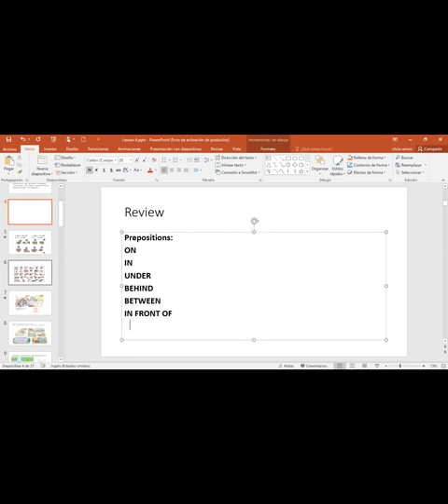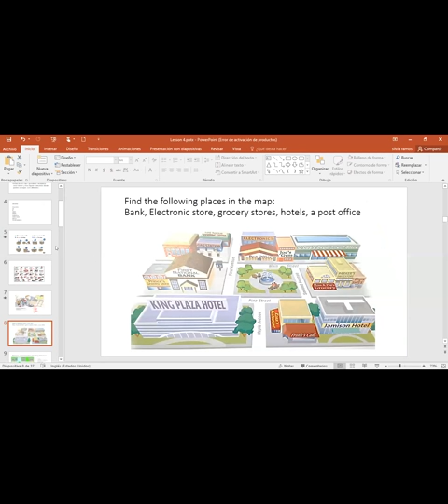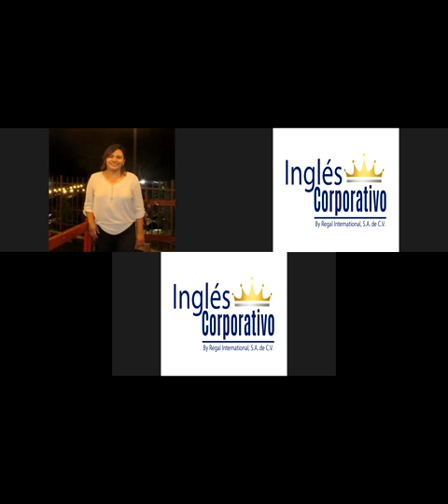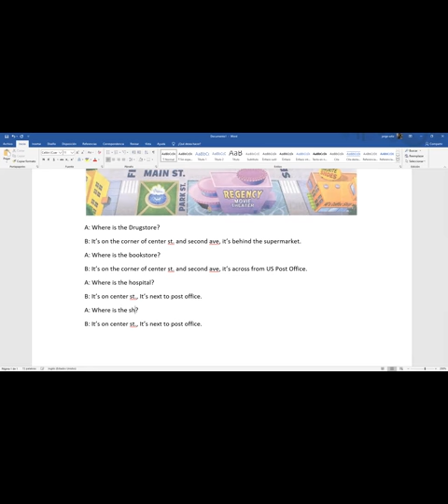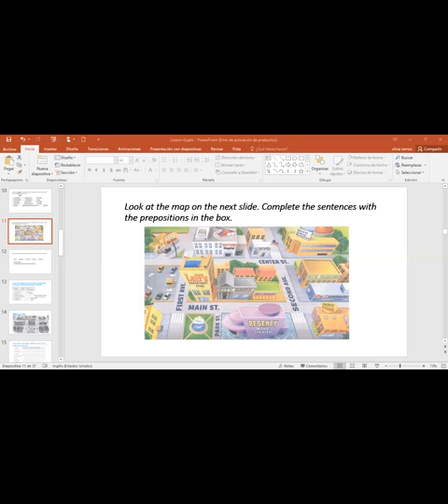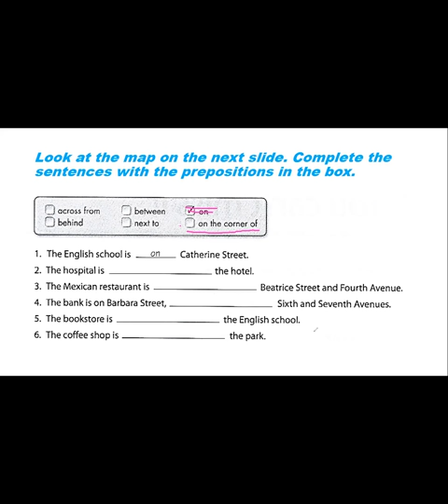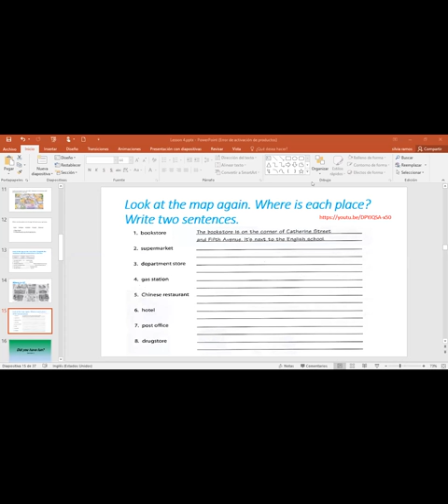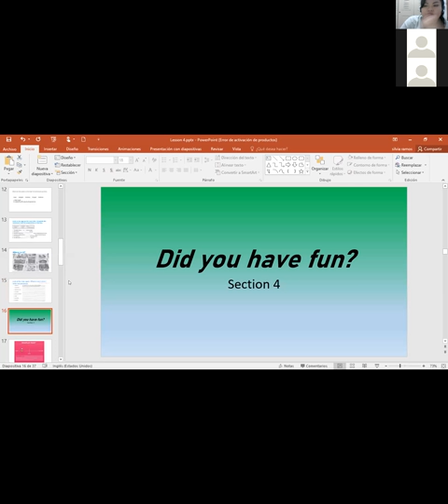Ingles Corporativo-Asking for and giving directions practice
Asking for and giving directions practice